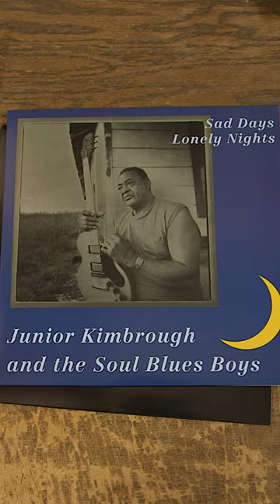Shop Junior Kimbrough - 20% Off!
Before the British Invasion there was the blues. Both were shaped in no small part by our man Junior. But if you're here you probably knew that already. Enjoy our sale, fellow blues fiends.